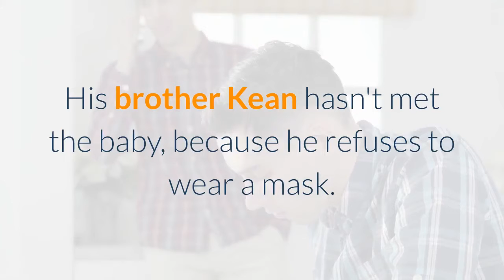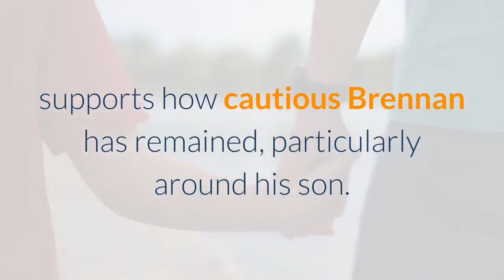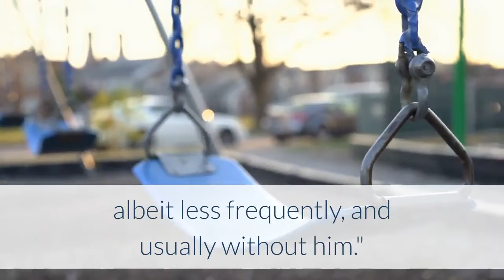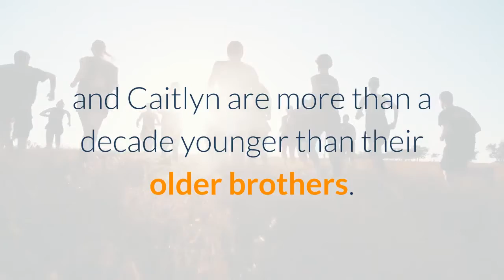A father his baby and a family divided by the pandemic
For a moment, he couldn't remember his nephew's name. Ryan Flanagan paused and sighed, overcome by the lapse."I guess it's a sign of how little I interact with my brother right now," he said quietly. Rhodes Flanagan was born last September to Ryan's brother Brennan and his wife Haylee, who have been vigilant about COVID safety. The now 6-month old arrived in the grip of a pandemic, to a world defined by limits. Rhodes hasn't gazed upon his grandmother's face without her mask, hasn't felt her lips on his cheeks or seen how widely she grins in his presence. Brennan's three siblings all live within 15 miles of each other around Kansas City, but his twin sister Caitlyn and brother Ryan have only seen Rhodes a couple of times. His brother Kean hasn't met the baby, because he refuses to wear a mask. Rhodes was born into a family divided. For the Flanagans, some fractures formed well before COVID, but when the health crisis took hold of the country it pitted conservative family members against more liberal ones, the individualistic against the collective-minded, the risk-averse against the risk-tolerant. The Flanagans span the spectrum of COVID behavior. Brennan, 24 and a teacher, is rigorous about wearing masks, staying 6-feet apart from others when possible and tries to avoid socializing indoors. The Centers for Disease Control and Prevention says these behaviors are necessary to slow the spread of COVID. His twin Caitlyn, a certified nurse assistant, supports how cautious Brennan has remained, particularly around his son. Ryan, 37, who works for an electronic health records company, has modified some behaviors, but isn't as stringent as Brennan, often travels for his job, and finds some of Brennan's boundaries excessive. Kean, 35, who works in renewable energy, said he lives as freely as he did before the pandemic began, aside from following mask mandates he can't avoid. He thinks Brennan is being "silly as hell.""COVID disrupted my family and it made our political differences – something we (previously) put away during Thanksgiving – into something that controlled how we lived," Brennan said. "Some people in our families had this mentality of, 'You guys are worrying too much. We're fine. We've been fine. Stop overreacting. We're not going to meet your expectations just because you guys are worried.' ... Our baby has met everyone in the family who is willing to wear a mask while holding him."As the pandemic wears on, so does the family's tension. Before COVID, Brennan and his siblings, mother and stepdad would get together regularly. Since the pandemic, Brennan's family has continued to gather, albeit less frequently, and usually without him."I truly love my family," Brennan said. "But I also want to be safe."Brennan and Caitlyn are more than a decade younger than their older brothers. Their mother, Shari Flanagan, said she was a different parent to her younger two – softer, more empathetic, more experienced.